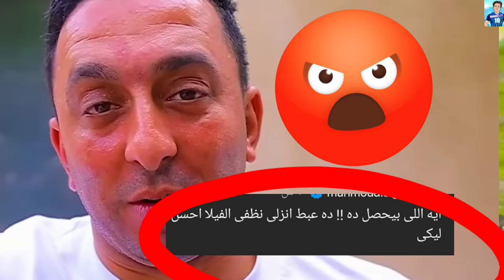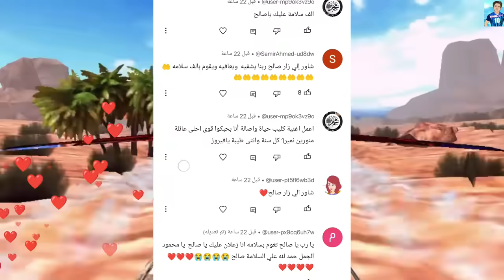ندى واحمد!ايه احلي ليه مش بتظهر🥺تعبانه فعلا😰جلجل اتخانقت مع محمود الجمل بجد😱متصورنيش😡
امنيه القوه
محمود الجمل
برنس مصر
ندي واحمد
الاميرة فيروز
بيبي مكه
بيبي اصاله
بيبي حياه
هتشوف فى الفيديو ندى جلجل بتتخانق مع محمود الجمل 😱 متصورنيش 😤 انتى كدابه ووقعتى بينى وبين مراتى 😱ايه احلي اختفت فجأه من اليوتيوب 🤔 شوفو للاخر مفاجأه وفجرررو لايكات شيرررر كتير للفيديو ومتنسوش الايك 👍اشتركوا في القناه الجديده فانز برنس مصر